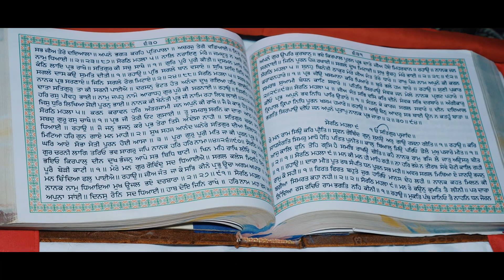Surjeet weds simar